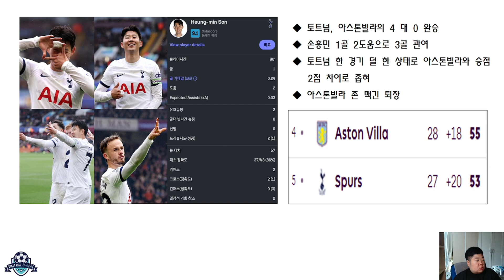아스톤 빌라 토트넘 리뷰, 손흥민 1골 2도움 맹활약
◆ 손흥민 1골 2도움으로 주장으로서 맹활약
◆ 토트넘이 왜 손흥민과 재계약 해야 되는지 증명
◆ 리빙 레전드 손흥민